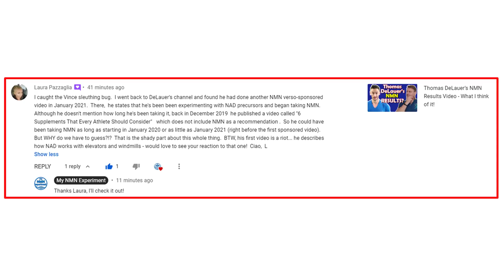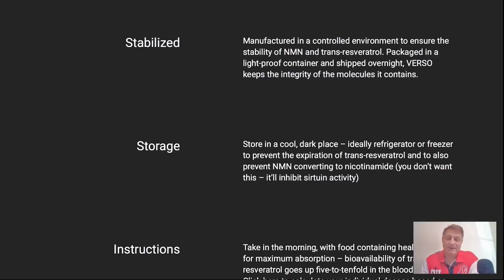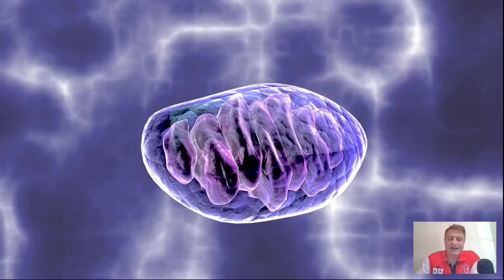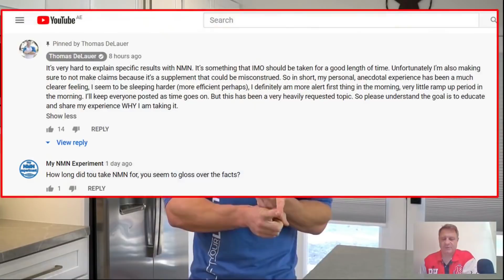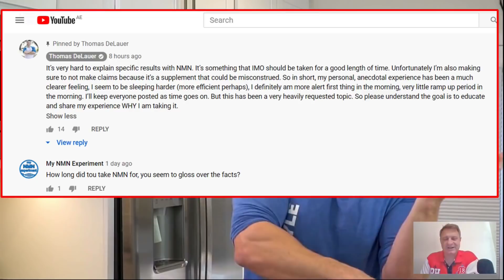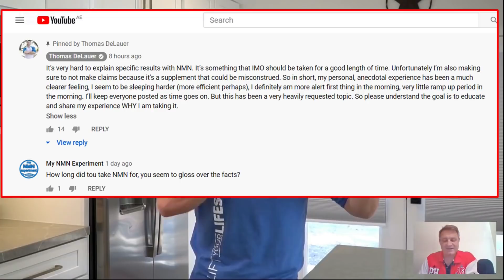Thomas Delauer’s NMN Update; Shortchanging His LONGEVITY Fans?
You may have seen my first video on the Thomas Delauer NMN experience, I wasn’t too impressed and neither were many of those who took the time to comment on his video in his comment section.

Discovered by David Sinclair PhD, NMN or Nicotinamide Mononucleotide is the pre-cursor to NAD+ (Nicotinamide Adenine Dinucleotide), NAD is found in nearly all our living cells. NAD is essential for sustaining life.  Dr. David Sinclair (a professor at Harvard Medical School) once said if we suddenly didn’t have NAD we would be dead within eight seconds.’ Unfortunately, as we age our NAD levels drastically decline, clinical studies have shown that by age of 50 a typical person could have half the NAD+ they did in their youth and by the age of 80 our NAD+ (Nicotinamide Adenine Dinucleotide) levels drop to around 1% to 10% of those enjoyed in our youth. NAD is biologically unstable, which makes it unsuitable for oral supplementation. Fortunately, it is easy to restore our cellular NAD levels using NMN (Nicotinamide Mononucleotide) or NR (Nicotinamide Riboside), which convert to NAD when it is in the cell. These NAD boosting supplements can be purchased from reputable companies such as Do Not Age, Alive by Science and Pro-health Longevity, however there are many unscrupulous companies selling fake NMN, so buyer beware. Dr. David Sinclair confirms that a fascinating aspect of NAD+ is its dual role in protecting against factors that age us. This includes mitigating chemical stress, inflammation, DNA damage and failing mitochondria; all conditions associated with aging. In other words, while a decline in NAD+ levels may negatively influence lifespan and Healthspan (health-span), so restoring NAD+ is increasingly being viewed as a scientific way to promote longevity and a way to combat the diseases of aging too. A rigorous scientific review of NAD+ reveals that its longevity benefits arise from eight different, but interrelated, functions. In 2013 a scientific study; 2-year old mice were tested for muscle wastage, insulin resistance and inflammation, all are, on humans used as indicators of the aging process, they were then given NMN (Nicotinamide Mononucleotide) for 1 week. In all cases, after only 1 week the 2-year old mice were reflecting the expected findings of 6-month old mice in the areas of muscle wastage, insulin resistance and inflammation. In human terms that would be comparable to a 75-year old having the results you would expect from a 25-year old. In a later methodical study, in 2018, again on mice, Dr. David Sinclair’s team at the Harvard Medical School found that the aging of blood vessels had been reversed.  The science showed that mice that were given NMN (Nicotinamide Mononucleotide) had restored blood vessel growth and had increased muscle endurance by up to 80%. Supplementation with NMN (Nicotinamide Mononucleotide) and NR (Nicotinamide Riboside) has been shown to slow cellular aging in mice and improve many metabolic defects common to degenerative processes, including muscle wastage, insulin resistance and inflammation. Nicotinamide mononucleotide ("NMN", "NAMN", and "β-NMN") is a nucleotide derived from ribose and nicotinamide.